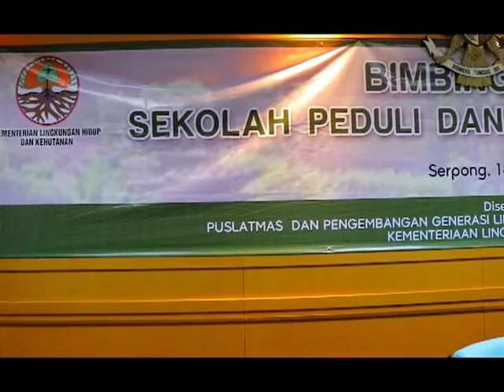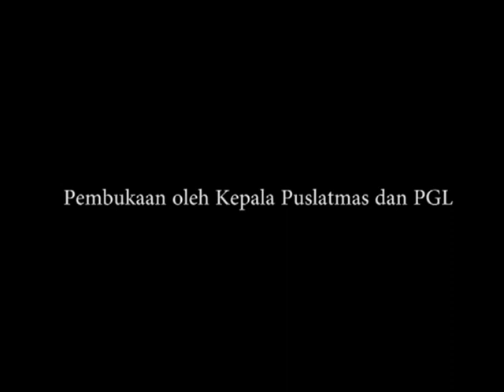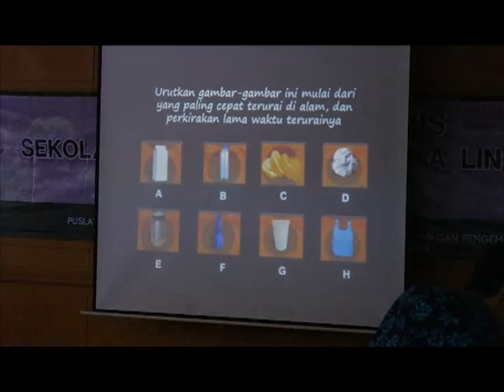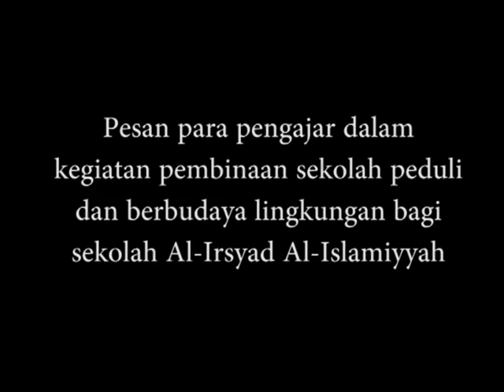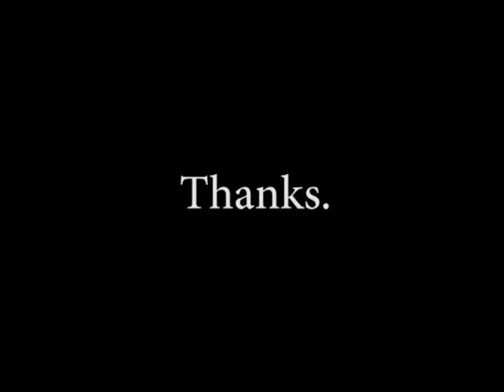PEMBINAAN SEKOLAH AL IRSYAD PEDULI DAN BERBUDAYA LINGKUNGAN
PEMBINAAN SEKOLAH PEDULI DAN BERBUDAYA LINGKUNGAN

Serpong, 19 September 2018

Dalam rangka pengembangan generasi lingkungan Puslatmas dan PGL menyelenggarakan bimbingan teknis sekolah peduli dan berbudaya lingkungan bagi sekolah – sekolah milik yayasan Al – Irsyad Al – Islamiyyah di Kantor Puslatmas Serpong, Tangsel pada tanggal 18 – 19 september 2018. Tujuan dari pembinaan ini adalah.

Tim Publikasi :
Pusat Pelatihan Masyarakat dan Pengembangan Generasi Lingkungan.